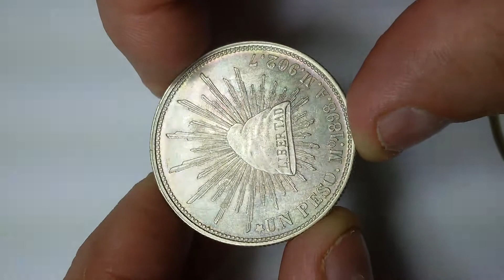MEXICO 1 PESO 1898 "Mo AM" RESTRIKE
Messico 1 peso, 1898
Marchio di zecca "Mo AM" - Città del Messico

Informazioni:
Paese Messico
Valore 1 peso
Anno 1898
Periodo Repubblica del Messico (peso) (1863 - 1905)
Tipo di moneta Monete circolanti
Composizione Argento 0.900
Tipo di bordo Zigrinato
Peso (gr) 27.073
Diametro (mm) 38.5
Spessore (mm) 2.8
Legenda :
Diritto REPUBLICA MEXICANA
Rovescio 902,7 / LIBERTAD / UN PESO
Varietà:
Marchio Descrizione
Cn AM Marchio di zecca "Cn AM" - Culiacán

Go Marchio di zecca "Go" - Guanajuato

Mo AM Marchio di zecca "Mo AM" - Città del Messico

Zs FZ Marchio di zecca "Zs FZ" - Zacatecas

Tiratura:
Zecca Marchio Tiratura
                                                  Unc BU Proof
Culiacán, Messico Cn AM 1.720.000 - -
Guanajuato, Messico Go RS 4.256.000 - -
Città del Messico, Messico Mo AM 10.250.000 - -
Zacatecas, Messico Zs FZ 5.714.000 - -